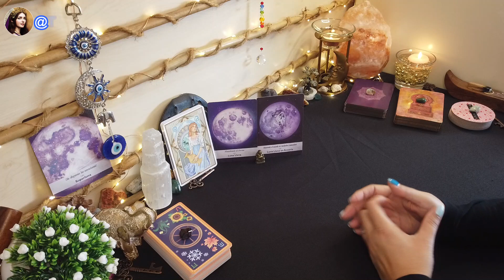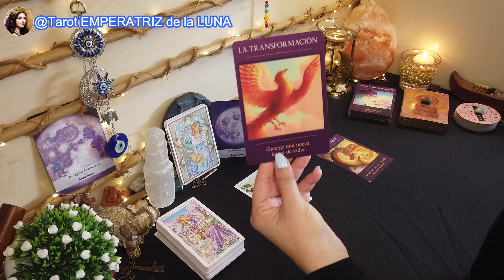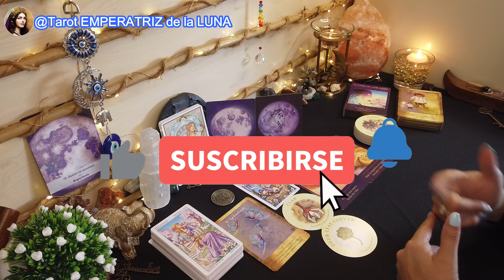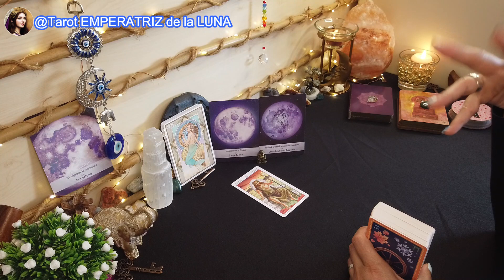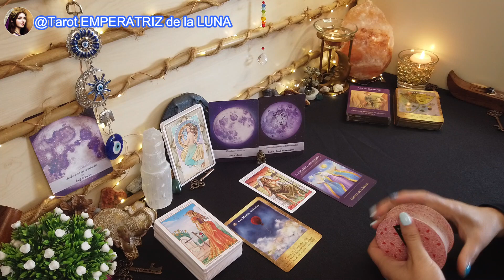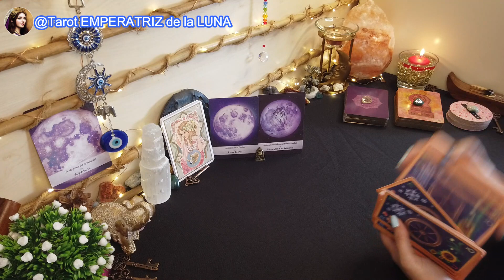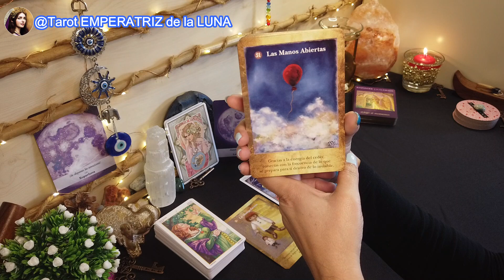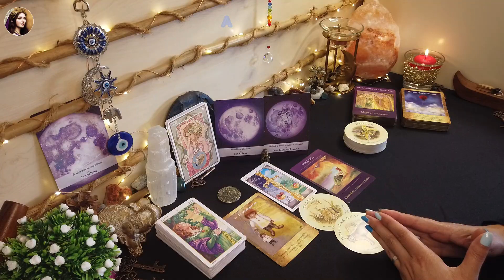ACUARIO♒PISCIS♓ARIES♈Lecturas De La Luna Llena en Acuario🌕lunallena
🌕Innovación y Libertad bajo la Luz de la Luna Llena🌕

Intro: 00:00
Acuario: 00:03
Piscis: 14:32
Aries: 31:09

NAMASTE🧘🏻‍♀️